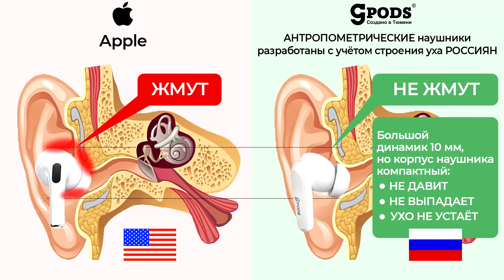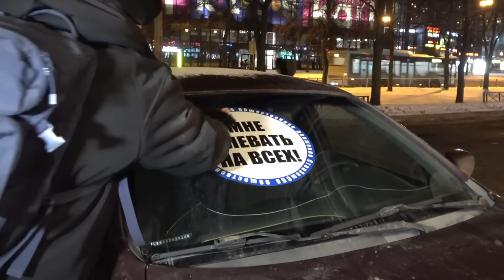СтопХамСПб - Некультурно / Nasty (english subtitles)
Сочный звук. Гарнитура с завода Apple. В 4 раза дешевле «яблок» – 5 000 р. По коду STOP2303 – скидка 200 р.

СтопХамСПб - общественное движение, основанное активистами СтопХам в Санкт-
Петербурге.